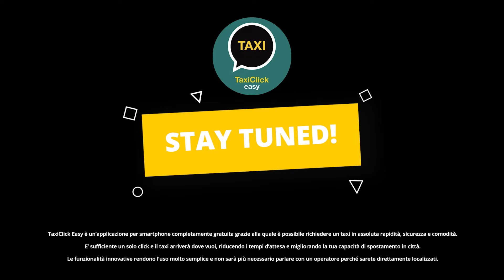5 - Strane presenze a bordo (con Joe Dibrutto)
Una corsa particolare
I musicisti della band bolognese sono ospiti di questa puntata di Cotabo & Friends, la web serie di Cotabo realizzata in collaborazione con 22HBG